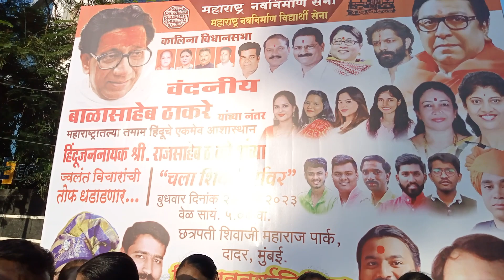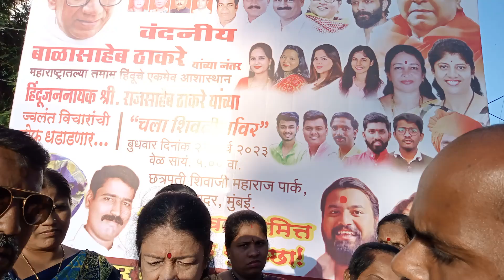MNS Gudi padava Melava: MNS बॅनरवर बाळासाहेबांचा फोटो, MNS सैनिक म्हणाले...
In this video, we'll be discussing the MNS Gudi padava Melava: MNS बॅनरवर बाळासाहेबांचा फोटो. The event will be held on Sunday, February 4th and is expected to be a massive success.